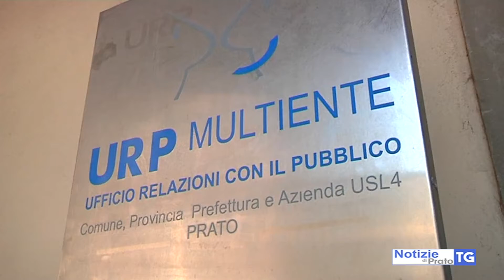2021-03-27 PRATO - EMERGENZA COVID, PREFETTURA RIORGANIZZA I SERVIZI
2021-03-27 PRATO - EMERGENZA COVID, PREFETTURA RIORGANIZZA I SERVIZI